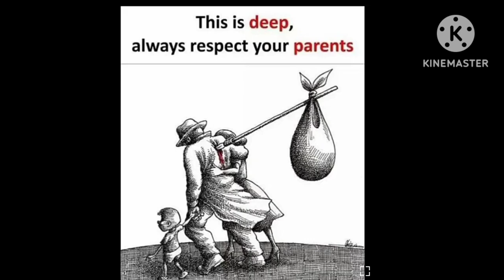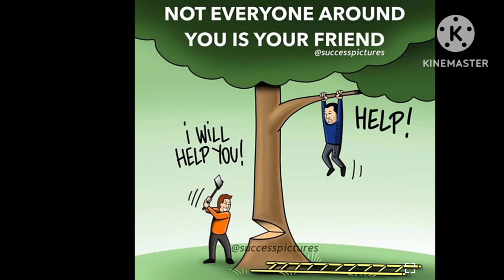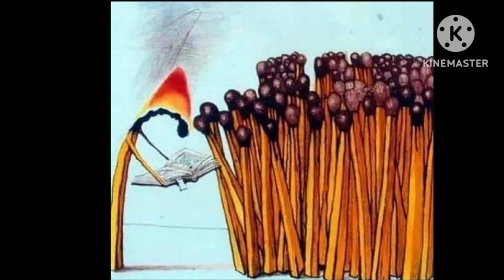30 pictures with more powerful than words/Deep meaning pictures/sad reality@RSKWorld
30 pictures with more powerful than words/Deep meaning pictures/sad reality/million words‎@RSKWorld

Images more powerful than words/motivational pictures ‎@RSKWorld

Contact me personally if you are against an upload which you may have rights to the images or music, instead of contacting Youtube about a copyright infringement. Thank you...! Also watch these videos If you found this video helpful give it a Like. If you know someone who needs to see it, share it.